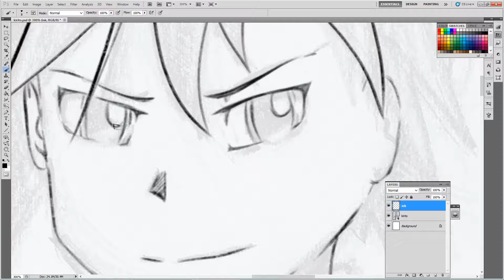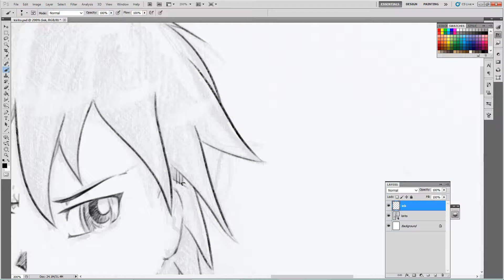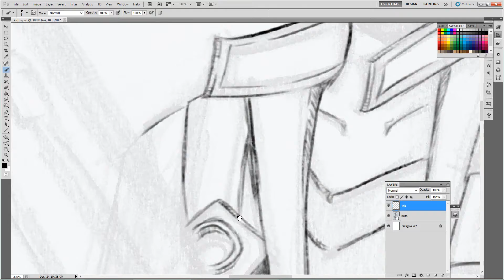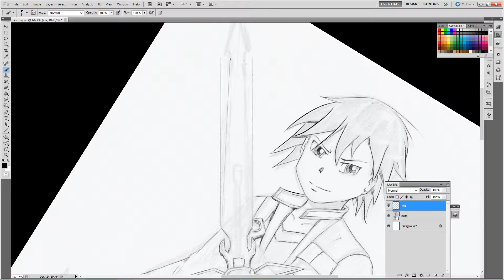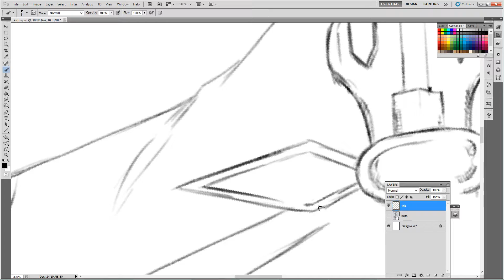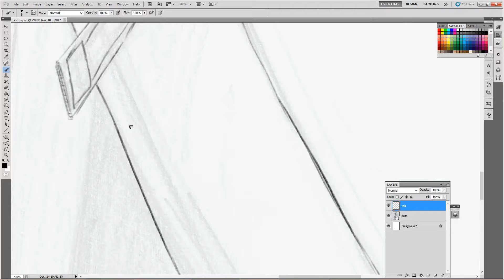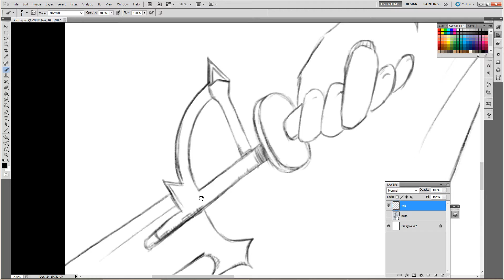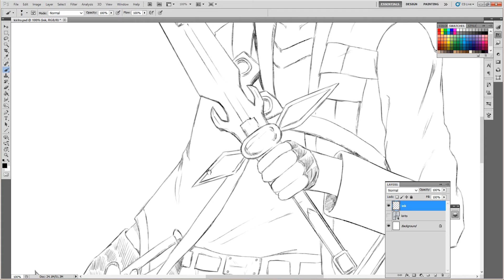Kirito - Line Art (Speedpaint #9)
I first drew this traditionally, then scanned it and inked it digitally.

My Stuff:
Photoshop CS5.5
Wacom Intuos5 Pro